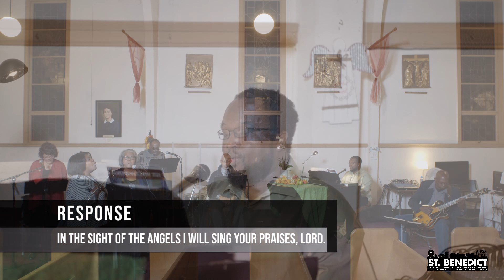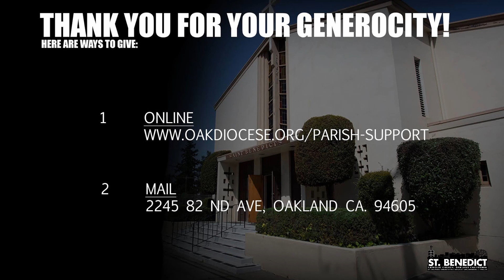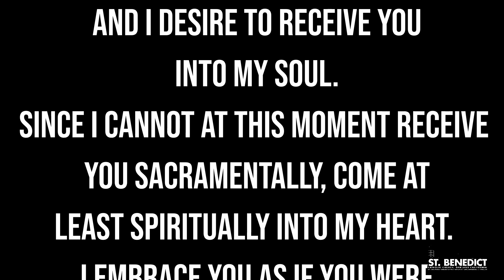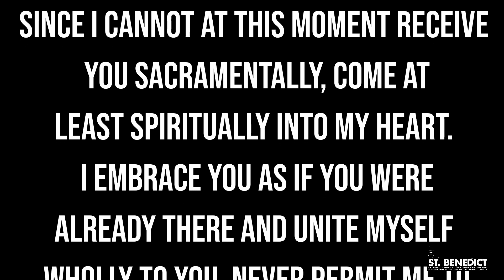Thanksgiving Day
1st Reading: Sirach 50:22-24

RESPONSORIAL PSALM: 138:1-2, 2-3, 4-5, 7-8
Led by: Leonard Pete

In the sight of the angels I will sing your praises, Lord.
I will give thanks to you, O LORD, with all my heart, for you have heard the words of my mouth;
in the presence of the angels I will sing your praise
I will worship at your holy temple and give thanks to your name.
R.
Because of your kindness and your truth;
for you have made great above all things your name and your promise.
When I called, you answered me; you built up strength within me.
R.
All the kings of the earth shall give thanks to you, O LORD,
when they hear the words of your mouth;
and they shall sing of the ways of the LORD: “Great is the glory of the LORD.”
R.
Your right hand saves me. The LORD will complete what he has done for me;
your kindness, O LORD, endures forever; forsake not the work of your hands.
R.

2nd Reading: 1 Corinthians 1:3-9 7:23-28

Gospel Acclamation: ALLELUIA, ALLELUIA
Alleluia…Alleluia…

In all circumstances…give thanks…
For this is the will of God for you… | in…Christ… | Jesus…

Homily: Fr. Jayson Landeza